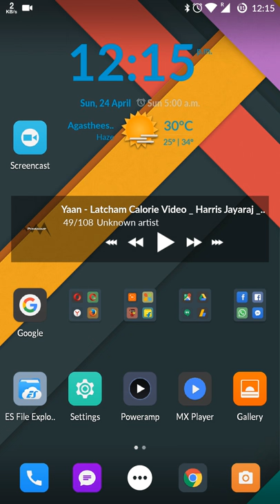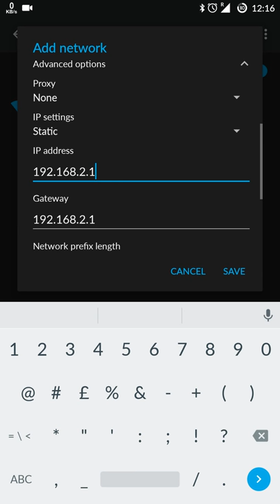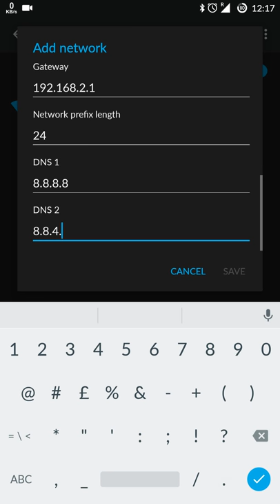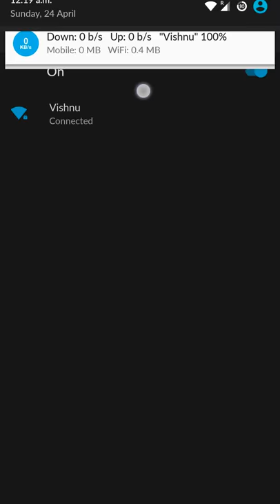How to change Android Device WiFi DNS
How to change your Android phone WiFi DNS